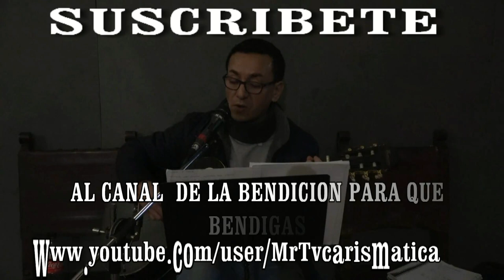CARLOS UBILLA EN CONCIERTO